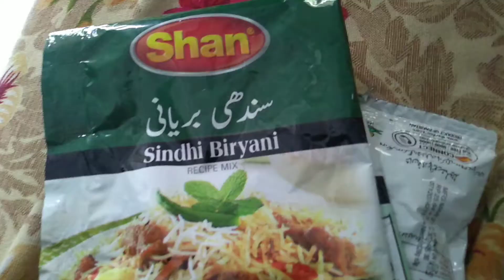Chana Biryani Recipe || Tunzila Shafaq